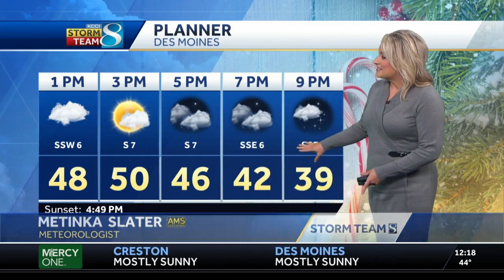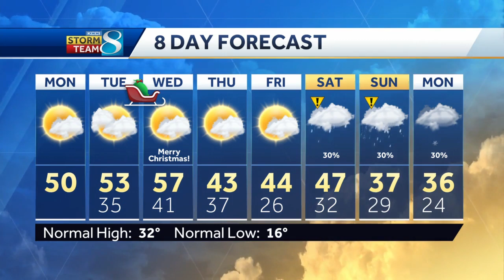Winter warm streak continues Monday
Meteorologist Metinka Slater has the latest forecast.